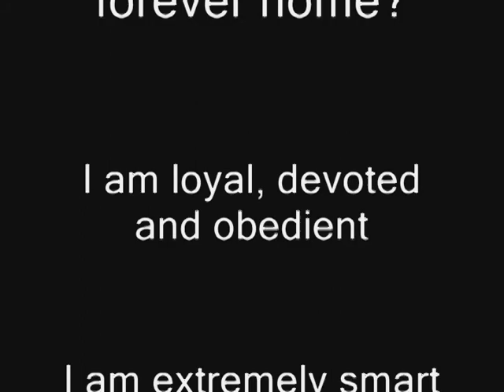2 year old Shiba Inu mix found a home in WA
Shayla is a beautiful Shiba Inu mix who is looking for her forever home. She is extremely intelligent, easy to train, housebroken, crate trained and ready for her new family.